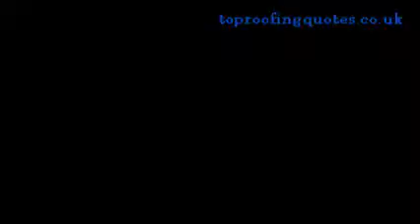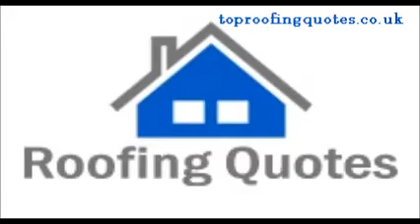Roofing quotes from roofers Great Harwood, Haslingden, Oswaldtwistle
Roofing quotes from Great Harwood, Haslingden, Oswaldtwistle.